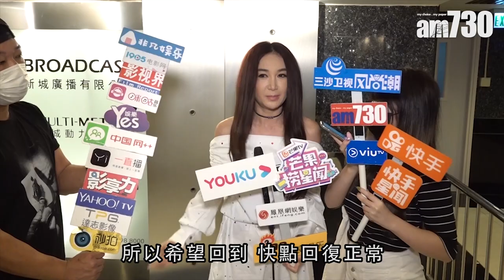【娛樂】溫碧霞：希望快啲過返正常生活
溫碧霞到電台宣傳新歌，她說希望新歌可帶給聽眾正能量。「近來香港發生好多事，疫情已令大家唔開心，希望盡快過返正常生活。」

bmgproductionmusic